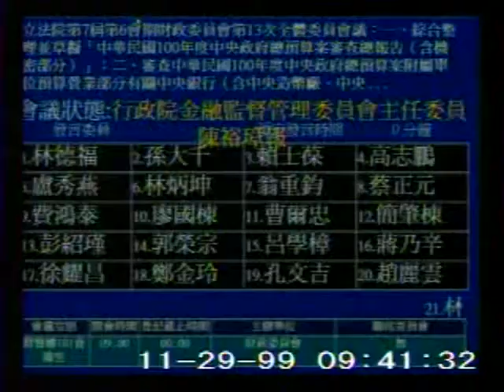2010-11-29 林德福 發言片段, 第7屆第6會期財政委員會第13次全體委員會議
會議簡介: 立法院第7屆第6會期財政委員會第13次全體委員會議：一、綜合整理並草擬「中華民國100年度中央政府總

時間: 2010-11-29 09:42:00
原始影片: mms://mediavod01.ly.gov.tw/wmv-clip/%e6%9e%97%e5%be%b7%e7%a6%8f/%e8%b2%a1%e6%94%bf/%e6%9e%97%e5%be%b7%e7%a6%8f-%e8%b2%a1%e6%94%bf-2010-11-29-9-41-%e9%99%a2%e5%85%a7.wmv